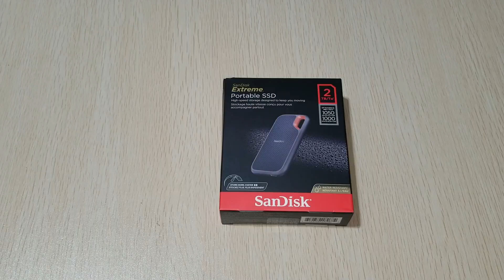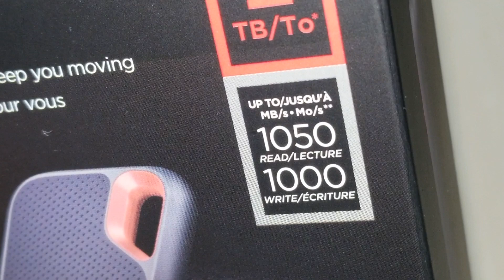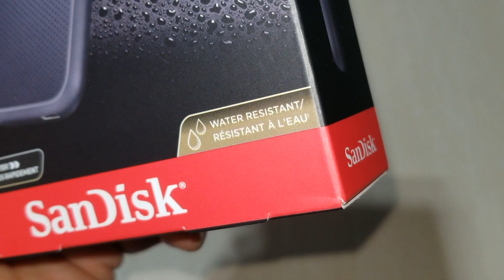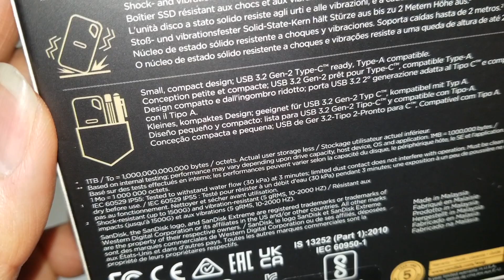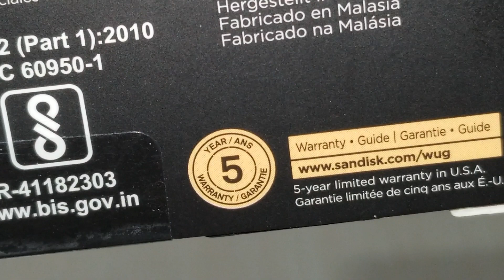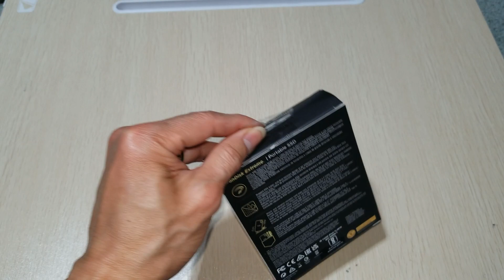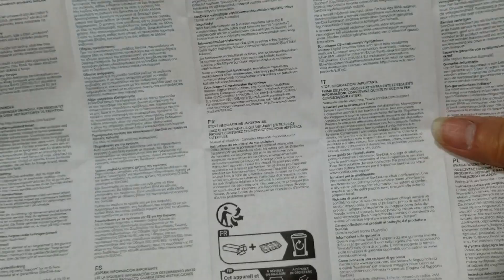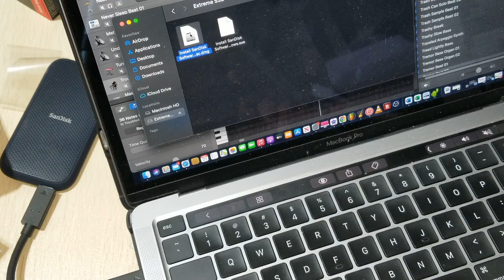SanDisk Extreme Portable 2TB SSD High Speed Backup Storage Water Dust & Shock Resistant